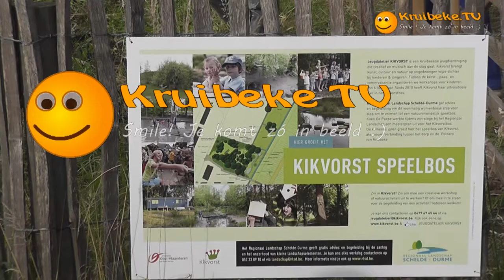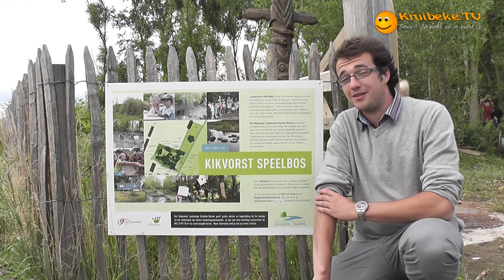20120714 kikvorstbos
Kikvorstbos masterplan

De afgelopen maanden sloegen het Kruibeeks jeugdatelier Kikvorst en Regionaal Landschap Schelde-Durme (RLSD) de handen in elkaar. Beiden hechten veel belang aan 'wilde landjes': stukjes vergeten groen waar kinderen en natuur vrij spel krijgen. Ze werkten samen met stagiair Koen De Paepe een masterplan uit voor het oud wilgenbosje in de Polderstraat waar Kikvorst haar jeugdwerking heeft.

Ann Sels, projectleidster bij RLSD, herinnert zich 'hoe we als kinderen vrij buiten speelden, kilometers ver op ontdekking gingen op stukjes niemandsland, een bosje of weide in de buurt. Kinderen van nu hebben het moeilijker om nog zo onbezonnen hun gang te kunnen gaan. Het besef groeit dat we onze kinderen meer kansen tot vrijer spel moeten geven. Niet op speeltoestellen bedacht door slimme speelgoedbedrijven, maar wel met water, zand en stenen in een uitdagende natuurlijke omgeving.

Jeugdatelier Kikvorst werkt sinds 2010 in deze geest vanuit haar Kikvorstbos. In mei vonden RLSD en het jeugdatelier elkaar in de uitwerking van een ontwikkelingsplan voor het verwaarloost stuk bos. RLSD gaf advies over streekeigen beplanting en het toekomstig beheer. Regionaal Landschap zette Koen De Paepe, stagiair landschapsarchitectuur, op het project en hij er in slaagde om dromen, wensen en eisen een plek te geven in een masterplan.

'Het participatietraject naar dit masterplan was een unieke ervaring voor mij als stagiair', getuigt Koen De Paepe. 'De inbreng van de leiding was zeer belangrijk voor het welslagen van het project en samen met eigen inzichten en de kennis van RLSD ben ik tot het masterplan gekomen. Het was als stagiair leerrijk om een heel proces mee te maken. Vertrekkende van een verkennend gesprek, via participatie, terugkoppeling en bijsturing te komen tot een prikkelend masterplan. Het masterplan is nu de leidraad voor de geplande ingrepen. Mijn werk zit er op en het is fijn te merken dat 'Kikvorst en vrienden' morgen al een Open Klusdag organiseert om het plan in realisaties om te zetten, blikt Koen terug.

Kim Raes, ancien bij Kikvorst, is blij met de begeleiding en het toffe ontwerp van Koen en RLSD. 'We zijn dan ook fier een echt infobord voor buren, ouders en passanten te kunnen onthullen. Kinderen tussen 6 en 13 jaar die nog zin hebben in een toffe workshop schrijven best snel in'.